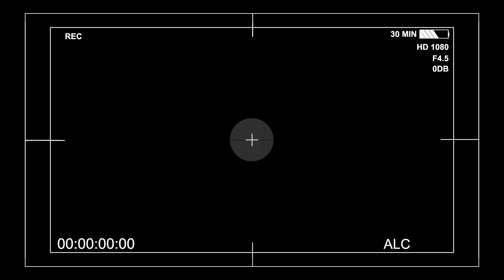Nana Yaw & Obaapapa Theo. APRIL 25 & 26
OUTDOORING WEEKEND
Produced By Africaba.